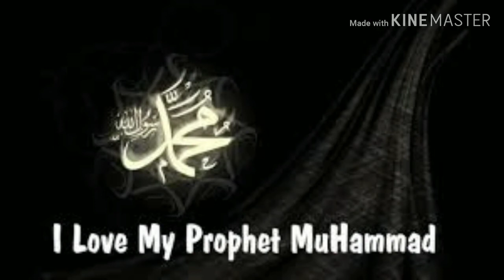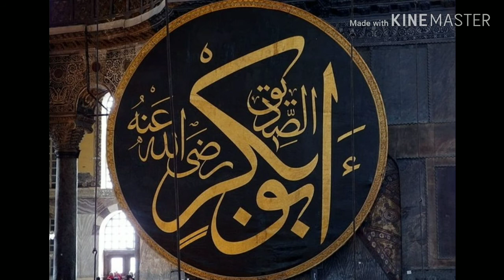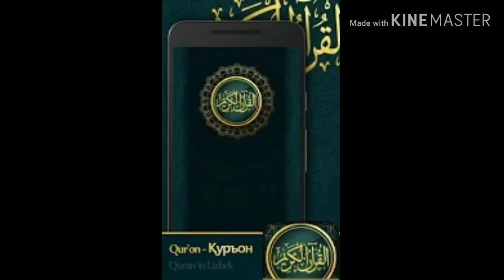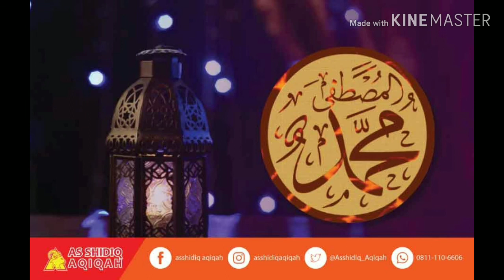Siz Izlagan Nashed 1️⃣5️⃣ TUSHLARIMDA QORSAYDIM SIZNI YO ROSULULLOH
ISLOM DINIM
Опубликовано: 23 апр. 2019 гд.
Avlaviyyot darsi silsilasidan:
24-Dars:
"Makka davridagi islom siyosatidagi hikmatlar , zulmga sabr qilish o'rinlari,
Ka'ba atrofidagi butlarni sindirilmagani hikmatlari haqida

Ассаламу алайкум!

Захира каналимиз, СОҒЛОМ ЭЪТИҚОДГА ЙЎLANMA